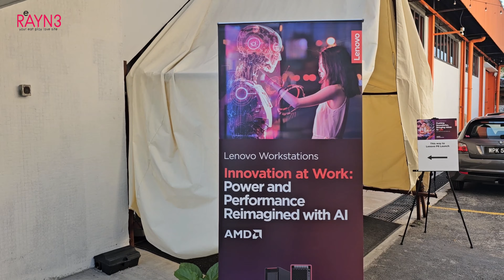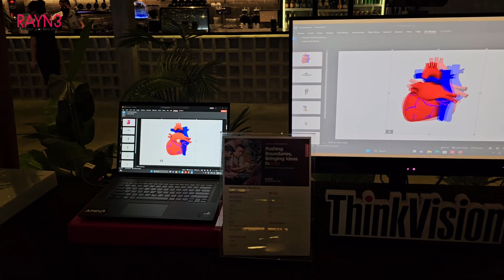Lenovo ThinkStation P8 AI Workstation Launch